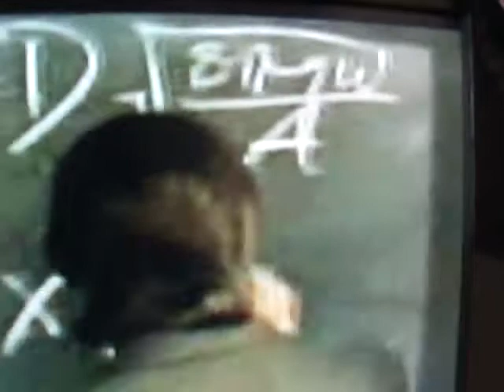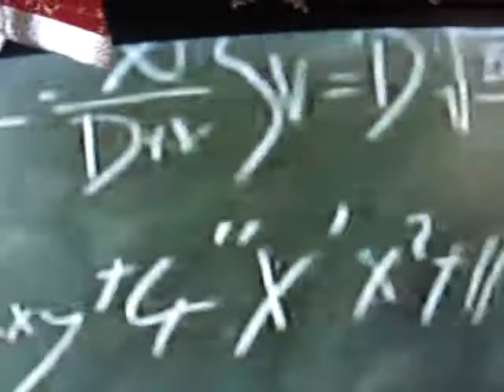What TIME is? ANYBODY...?,No..? Has anybody seen time? Well, here I Go. JM 4 2 4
Sci Fi Preview
JOSE MUAR 424